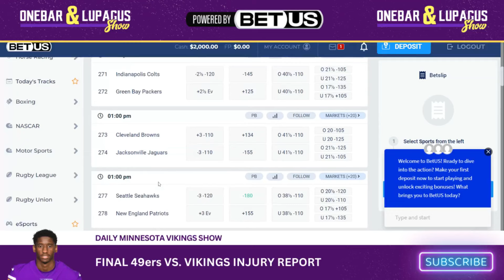FINAL Vikings and 49ers Injury Report Who's In Who's Out?!